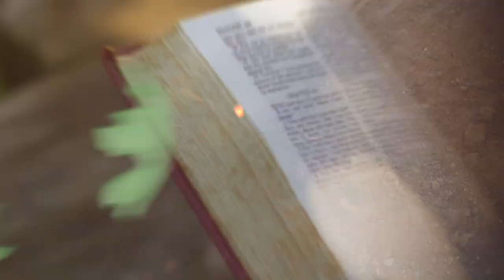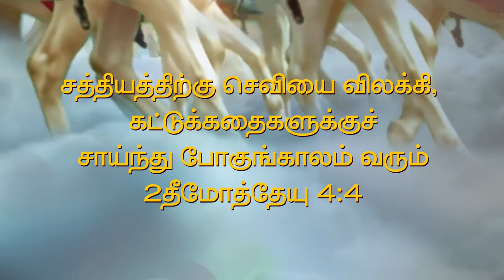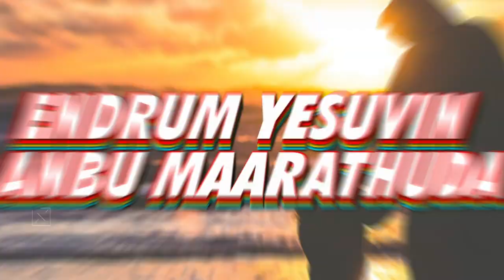எச்சரிப்பின் சத்தம் || Tamil Christian Song - 2021 || Lyrics, Rap singing Music : Varun Wilson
எச்சரிப்பின் சத்தம் || Tamil  Christian Song - 2021
Ciona productions || Lyrics, Tune, Rap singing Music :  Varun Wilson

CIONA Productions, Special Thanks To - Ps. Paul

Lyrics, Tune And Sung By - Varun Wilson

Audio Credits:
Keyboard: Vijay
Sung By: Ramesh
Lyrics: Varun Wilson
Mix & Master: Sreekanth

Video Credits:
JOY TV